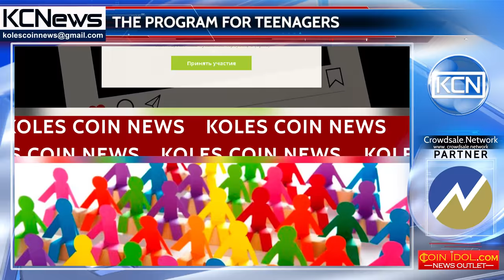The program of personality development for teenagers starts in Moscow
On October 8, a new stream of the personality development program for teenagers aged 12-17 "Vzlet" starts in Moscow. As reported on the official website of the event, the program "Vzlet" is 9 Sunday events, in which teenagers will be able to meet and communicate with successful people, as well as find their life's work and believe in themselves. Classes will be held in the territory of the plant "ARMA", which is located in the heart of the capital. For today, there are only 5 available spots on the stream. It should be noted, that the founder and the author of the program is the Executive Director of the All-Russian Program "Friendship Notebook", the Co-organizer of five conferences on volunteerism in UN offices in New York and Geneva, Co-organizer of four International Forums Volunteer Russia Julia Novoselova, and general partner - Crowdsale Network.